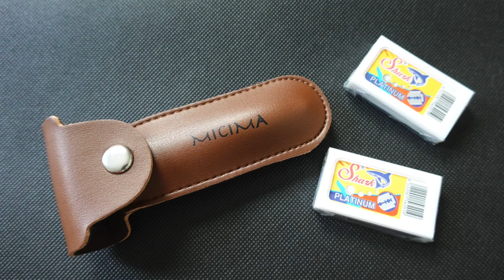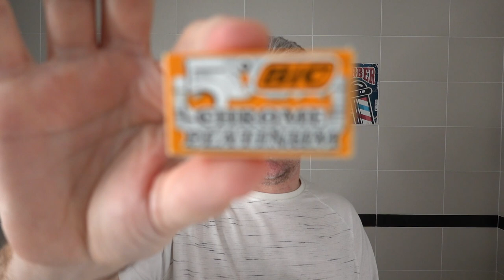Proviamo il Rasoio DE closed comb di Micima assieme a PantaRei Marrakech - BIC Platinum e Noxzema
Oggi proviamo il rasoio DE closed comb di Micima Razors
Un bellissimo rasoio, dall'ottimo rapporto qualità/prezzo, che assicura una rasatura profonda grazie alla maggiore esposizione della lama.

- Edwin Jagger pennello miglior tasso con stand (avorio)
- Rasoio DE closed comb Micima Razors
- 100 LAME DA BARBA BIC CHROME PLATINUM
- Custodia per rasoio di sicurezza River Lake
- Barber Tools Allume di Rocca di potassio 100% naturale, 100 gr.
- Noxzema Crema Una Rasatura, 100ml

00:00 Presentazione rasoio
06:12 Montaggio lametta
09:15 Prima Insaponata
14:07 Primo passaggio rasoio
17:30 Seconda insaponata
19:17 Secondo passaggio rasoio
22:13 Pietra di Allume
25:03 Crema After Shave